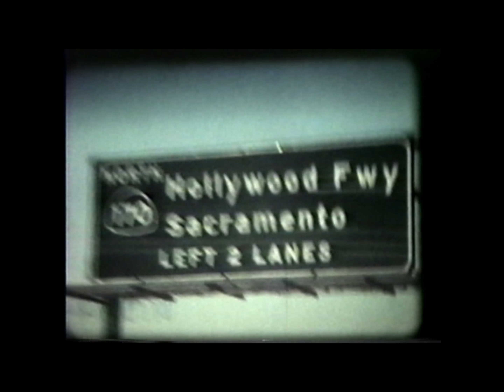Cidadão Quem - Balanço 4K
Clipe da música ''Balanço'' em HD retirado do dvd Acústico no Theatro São Pedro.
Direitos autorais para o Duca Leindecker e a banda Cidadão Quem.
Um dos meus clipes favoritos da banda!